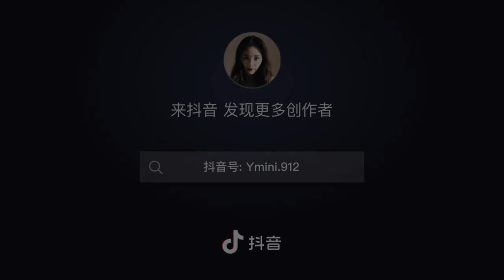Kỉ niệm của Mật Thất#duongmich